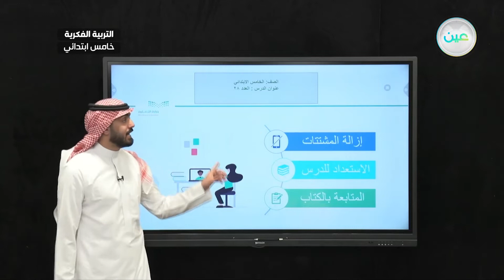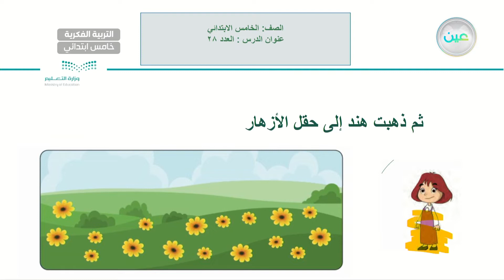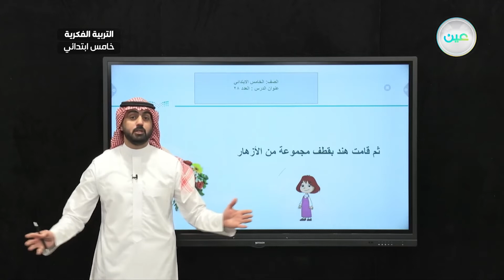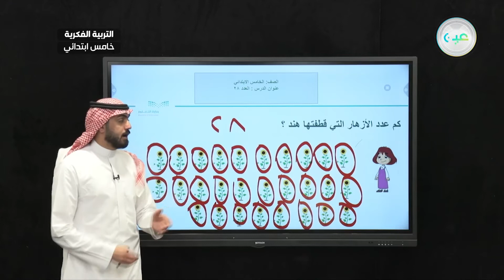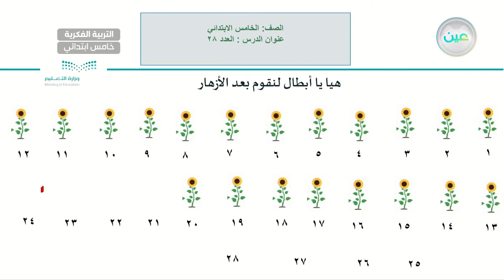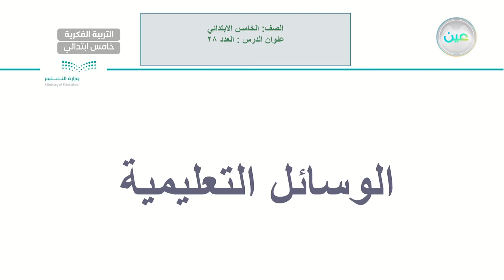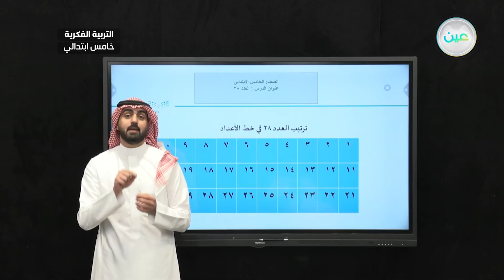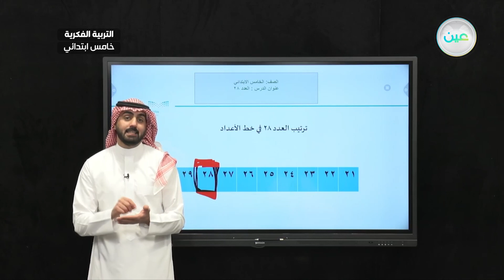العدد (28) 5 - رياضيات - خامس ابتدائي فكري 5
الحصة 13 - الأحد - الأسبوع العاشر - خامس ابتدائي فكري 5